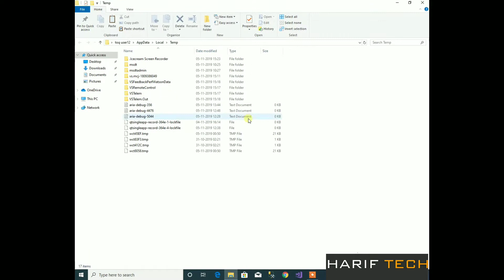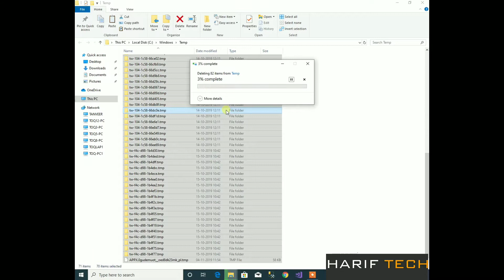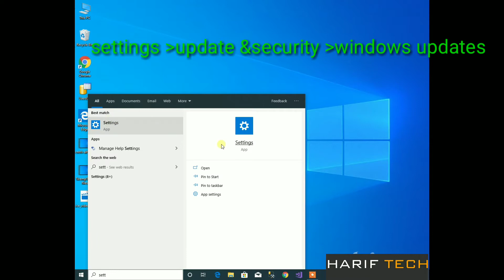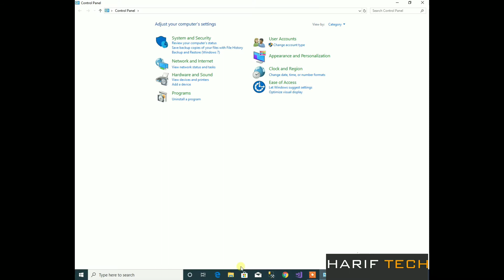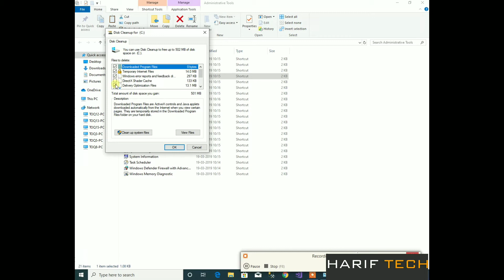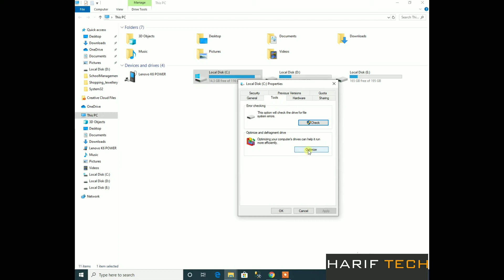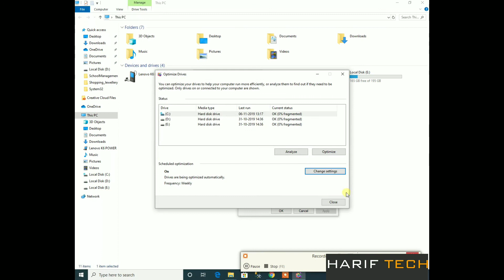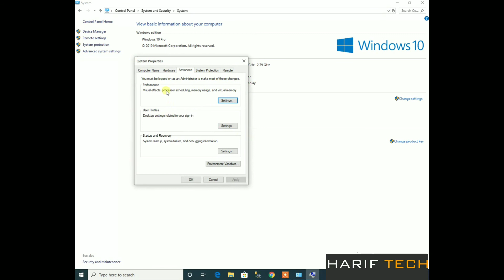How to solve 'Windows10' slow running issues | How to improve system speed|In Malayalam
Windows10 ന്റെ hanging problems എങ്ങനെ പരിഹരിക്കാൻ കഴിയും, അതുപോലെ നമ്മുടെ system speed എങ്ങനെ improve ചെയ്യാൻ സാധിക്കും,തുടങ്ങിയ കാര്യങ്ങളാണ് ഈ വിഡിയോയിൽ വിവരിക്കാൻ ഉദ്ദേശിക്കുന്നത്.